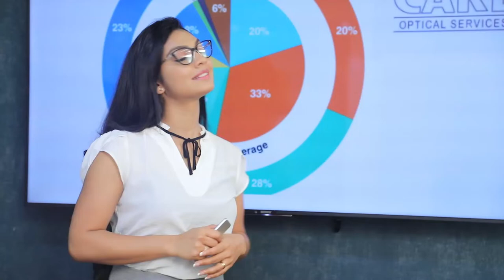පාර්ලිමේන්තුවේ සහය ජනාධිපතිට නැත්නම් රට ඉස්සරහට ගෙනියන්න බෑ | Breaking.lk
පාර්ලිමේන්තුවේ සහය ජනාධිපතිට නැත්නම් රට ඉස්සරහට ගෙනියන්න බෑ